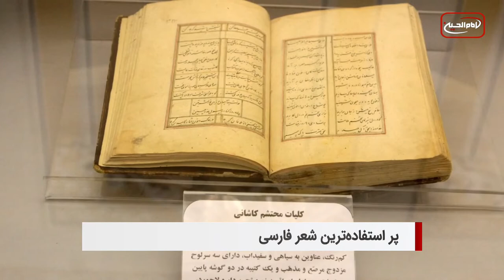سرخط خبرها: چهارشنبه 26 مرداد ماه 1401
۱- همبستگی شورای روابط آمریکایی-اسلامی و 39 سازمان دیگر با خانواده های قربانیان شیعه در نیومکزیکو
۲- اعلام برنامه کامل ورود زائران ایرانی به عراق در اربعین توسط وزارت کشور عراق
۳- گزارش روزنامه آرگوس جنوبی درباره قدیمی ترین عزاداران حسينى در استان وِلز بریتانیا
۴- شعری درباره امام حسین علیه السلام، پر استفاده‌ترین شعر فارسی در جهان
۵- صدور حكم 34 سال زندان براى يك فعال حقوق زنان در عربستان
6- ویدئوی آماده سازی انتحاری ها در سال 2010 توسط طالبان منتشر شد
7- راه اندازى اولین موسسه ویژه نابینایان و کم بینایان در شهر مقدس كربلا
8- فعالیت هنری 400 هنرمند حول محور سید الشهدا و امام رضا علیهما سلام
9- آیت الله العظمی شیرازی دام ظله: فروختن قبر به مؤمن فقط در صورتی جایز است که زمین ، ملک شخصی فروشنده باشد